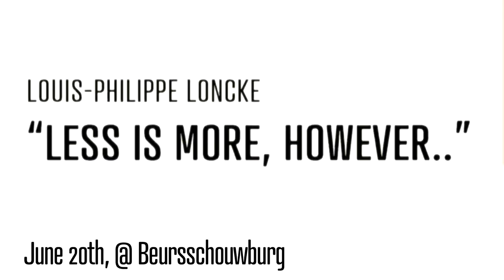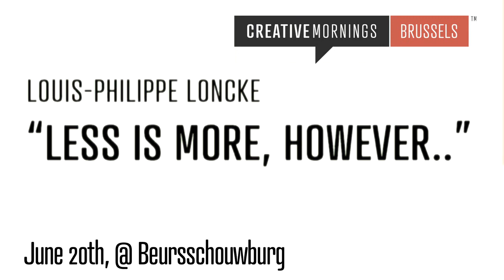Louis-Philippe Loncke : Explorer and Adventurer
Explorer Louis-Philippe Loncke shares his experiences taking solo adventures around the world.

Louis-Philippe Loncke at CreativeMornings Brussels, June 2014. Free events like this one are hosted every month in dozens of cities. Discover hundreds of talks from the world’s creative community